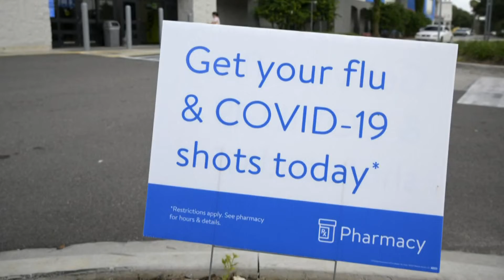The flu is making a comeback, with cases 13 times higher over this time last year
The U.S. Centers for Disease Control and Prevention reports cases being 13 times higher than they were this time last year. The updated flu vaccine is now available.